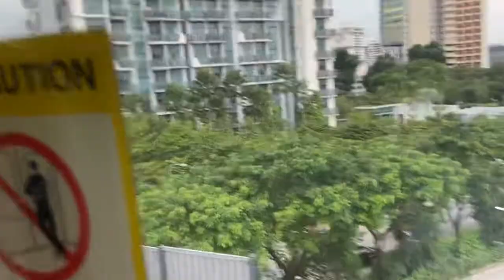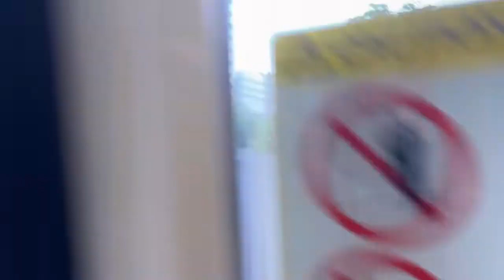North South Line (C151A) NS1 Jurong East to NS2 Bukit Batok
A small ‘roller coaster’ ride from Jurong East platform A to Bukit Batok, do enjoy